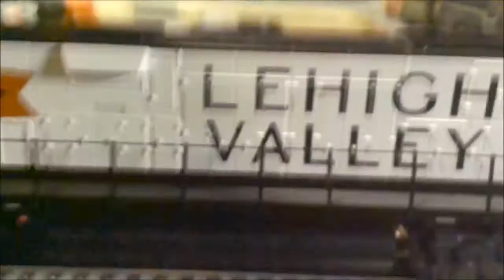Atlas Century c628 LV SnowBird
Alco Century 628/630 Diesel Locomotive.

Ok, so I was able to locate the issue I had with the engine.I located and turned off the EOB speed control switch located on the bottom. She runs much smoother now. Here is a second video of this pretty cool bird. Sorry in advance for all the mic noise.

Also, she is much louder than you can hear in the video. I cranked up the volume screw after I was done filming. It does get reasonably loud, but not annoying.